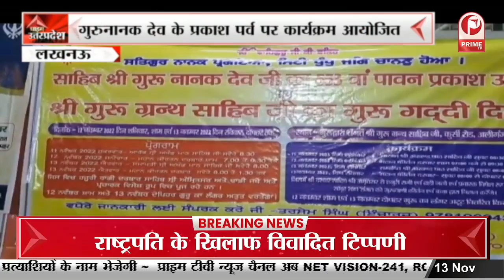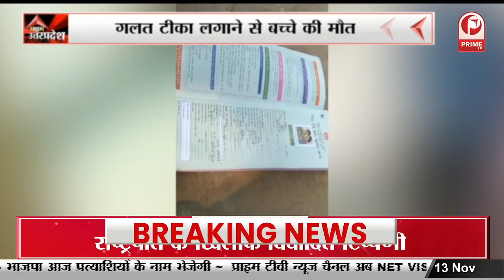Raebareli : स्वास्थ्य केंद्र के डाक्टरों की लापरवाही, गलत टीका लगाने से बच्चे की मौत || Prime Tv